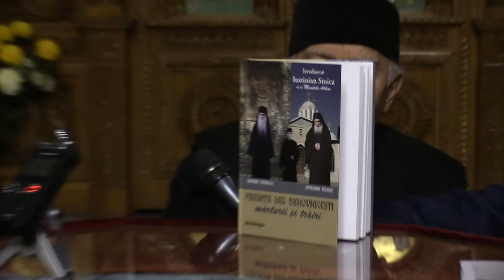(03) Dr. Stelian Gomboș - Lansare carte Pr.Ierod. Iustinian Stoica - Părinții mei duhovnicești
În data de 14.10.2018 a avut loc la Biserica "Şerban Vodă" din Bucureşti  o lansare de carte şi conferinţă parohială. Invitatul special şi autorul cărţii este Preacuviosul Părinte Ierodiacon Iustinian Stoica din Sfântul Munte Athos - Grecia. Titlul volumului este „Părinții mei duhovnicești. Mărturii și trăiri” – o veritabilă istorie contemporană a monahismului românesc. Lucrarea a fost publicată, de către Editura "Doxologia" din Iaşi. O veritabilă istorie contemporană a monahismului românesc, lucrarea prezintă importante momente din istoria Bisericii Ortodoxe Române din a doua jumătate a veacului trecut, precum și zbaterile obștii jertfitoare de la Schitul Prodromu din ultimii 30 de ani pentru restaurarea așezământului. Au vorbit la conferință: Pr. Dinu Pompiliu, Pr.prof. Nicolae Bordaşiu, Dr. Stelian Gomboș (moderatorul întâlnirii), Pr.Ierod. Iustinian Stoica.